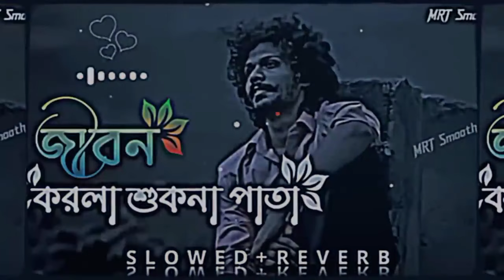সরল মনে দাগ লাগাইয়া দূর থেকে হায় নুন ছিটাও | Sorol Mone Dag Lagaiya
Chapters:
0:00 Bashori
03:32 Jibon korla sukna pata
08:23 Sonar daho koira kala